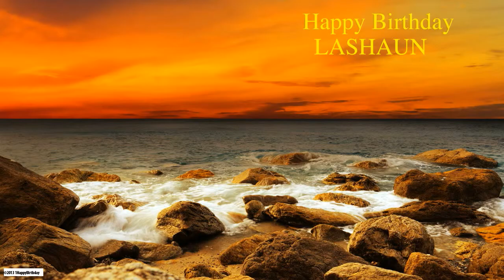Lashaun Nature & Naturaleza - Happy Birthday